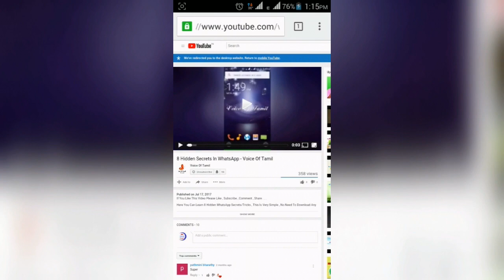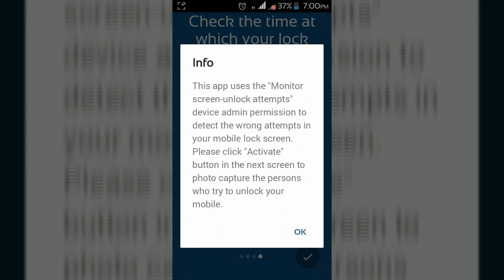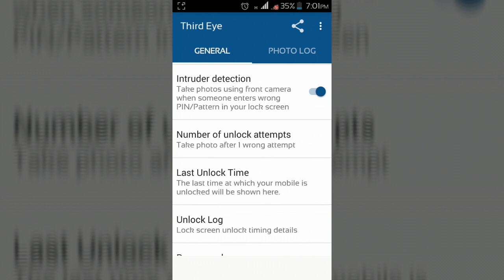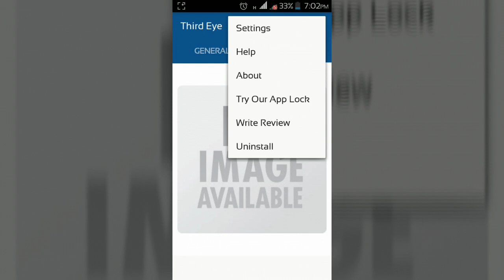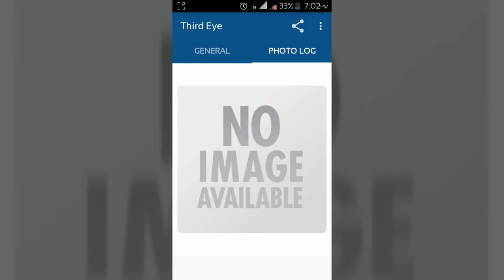Find Intruders Via Third Eye | மூன்றாம் கண் மூலம் கண்டறியலாம் - Voice Of Tamil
We Provide More Android Tutorials , Please Keep In Touch For Get That Videos , Concepts Like how to root android , how to get pro apps free , how to protect android , what are the best apps for android , best antivirus for android , protect eyes from smartphone , android latest tips and tricks , whatsapp tips ans tricks , whatsapp secrets , new whatsapp updates , how to make private calls , how to get inapp purchases free , tools for android , android tutorials in tamil , new updates on android , coc unlimited version , coc new buildings version , useful android apps , best apps in 2017 , top apps for android , medicines , natural remedies , easy android error solving , youtube viewers based videos . . .